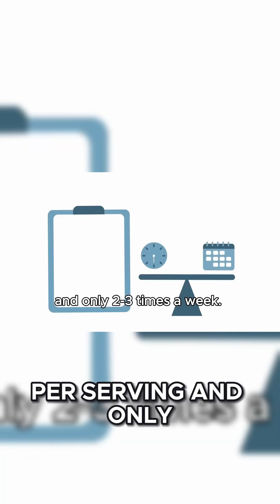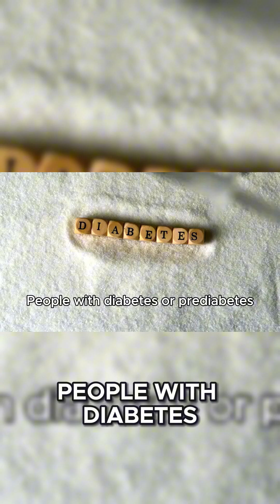Beetroot Juice: Miracle Drink or Hidden Danger? 🧃💀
Beetroot juice — praised as the ultimate “natural detox” and “heart booster.”
But what if the same glass that helps your blood pressure… could also harm your kidneys?
In this video, we reveal the science-based truth behind beetroot juice — how to drink it intelligently, avoid its hidden dangers, and maximize its health benefits.
Watch till the end for the Golden Rules that nutritionists swear by.

👉 Learn when beetroot helps — and when it hurts.